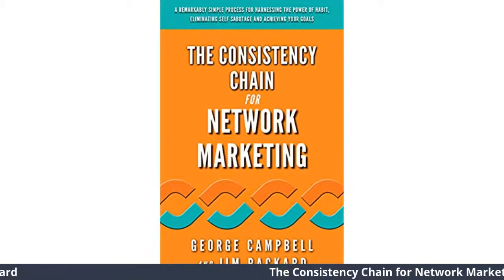The Remarkable Power of Consistency with George Campbell & Jim Packard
George Campbell & Jim Packard, authors of The Consistency Chain: A Remarkably Simple Process for Harnessing the Power of Habit, Eliminating Self Sabotage and Achieving Your Goals